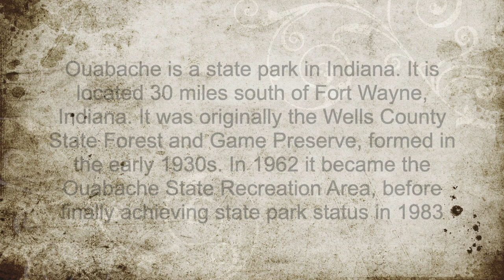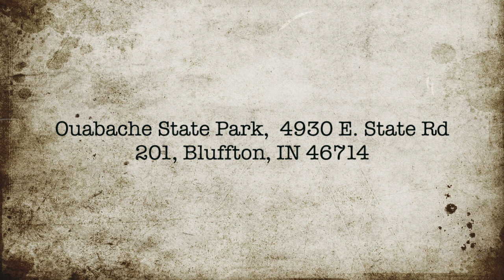Ouabache Memories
A short documentary about the history of Ouabache State Park, Bluffton, Indiana.